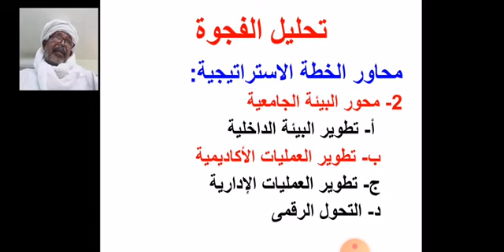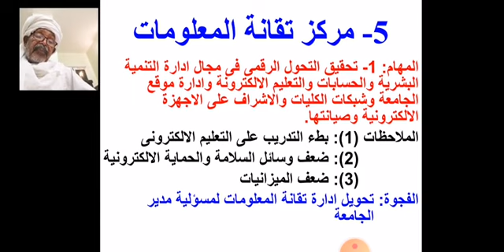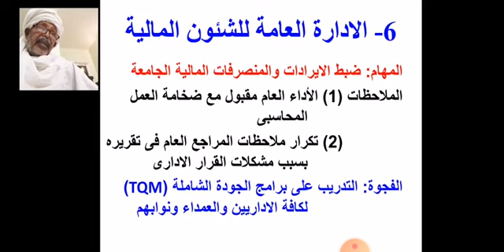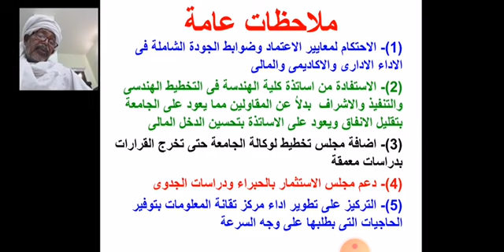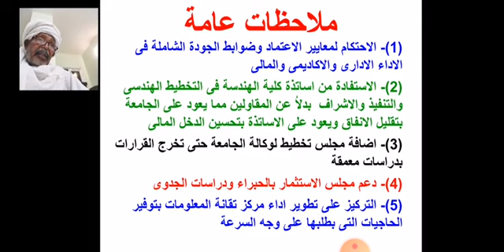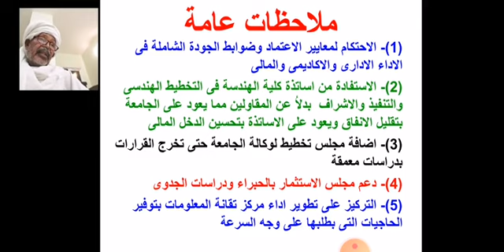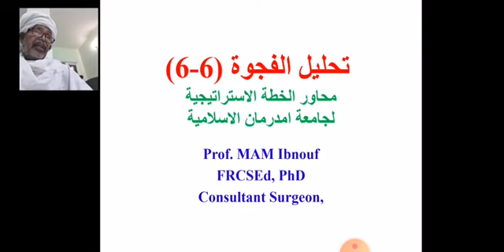تحليل الفجوه (6-6) الشئون الادارية Prof. Mohamed AM Ibnouf Consultant Surgeon FRCSEd, PhD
سلسلة محاضرات لكتابة استراتيجية جامعة امدرمان الاسلامية